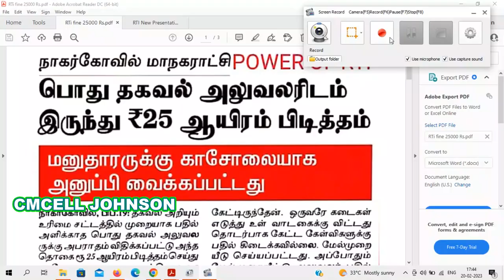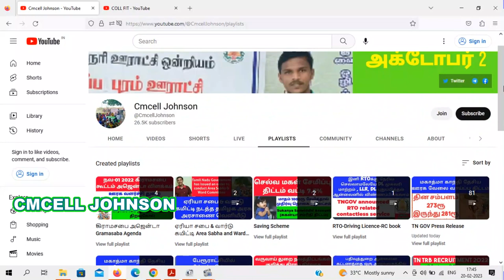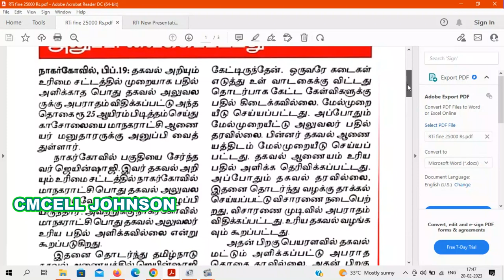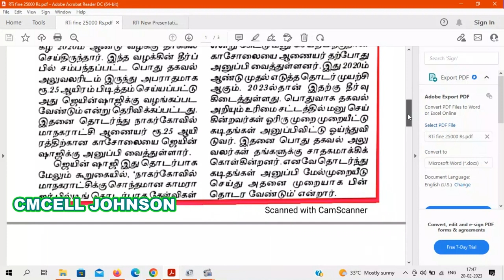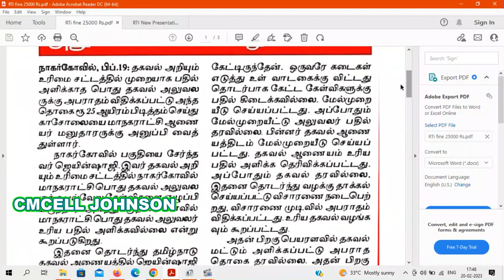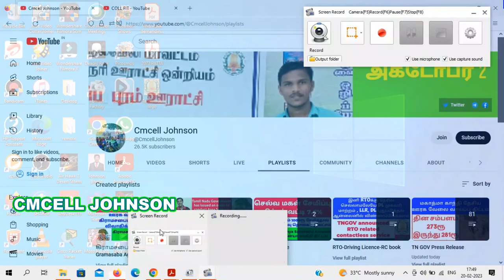RTi- Fine 25000Rs தொடர் முயற்சியால் தகவலும் மற்றும் ₹25,000 இழப்பீடு பெற்ற RTi-மனுதாரர்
தொடர் முயற்சியால் தகவலும் மற்றும் ₹25,000 இழப்பீடு பெற்ற RTi-மனுதாரர் RTi-petitioner awarded information and compensation of ₹25,000 due to continued efforts

பாக்கெட் அளவு 30 பக்கம் கொண்ட RTI புத்தகம் | Pocket size Rti book Review |

How to scan the QR Code and go to the website? QR Codeஐ ஸ்கேன் செய்து வெப்சைட்டுக்கு செல்வது எப்படி ? QR Codeஐ ஸ்கேன் செய்து Fileஐ டவுன்லோடு செய்வது எப்படி? How to download file through QR scan code ?

நமது புதிய முயற்சி அனைவரும் ஆதரவு தாரீர்...!!!

தமிழகத்தில் தகவல் பெறும் உரிமைச் சட்டம் 2005 குறித்த விழிப்புணர்வை தமிழ் மக்களின் நெஞ்சங்களில் விதைக்க நமது மக்கள் விழிப்புணர்வு அறக்கட்டளை  சார்பாக கையடக்க ரூபாய் 10 மதிப்புள்ள 32 பக்க சிறிய புத்தகம் வெளியிடப்பட்டு உள்ளது.

கையடக்க புத்தகத்தின் சிறப்புகள்

1.கையடக்க அளவில் பாக்கெட்டில் வைத்து கொள்ளும் அளவு
2.இதில் குறிப்பிட்டு உள்ள QR Code மூலம் மேலும் 500 பக்க மனு மாதிரிகளை டவுண்லோட் செய்யும் வசதி
3.கற்க வேண்டிய முக்கிய பிரிவுகளின் விளக்கங்கள்
4.நன்கு விலை உயர்ந்த தரமான பிரிண்டிங் மற்றும் பேக்கிங்

இதனை அதிகம் அதிகமாக வாங்கி உங்கள் பகுதியில் உள்ள பொதுமக்களிடம் விழிப்புணர்வு ஏற்படுத்த கேட்டுக் கொள்கின்றேன்.

குறிப்பாக உங்கள் இல்ல விசேஷங்களில், ஊர் திருவிழாக்களில் வழங்கி தகவல் பெறும் உரிமைச் சட்டத்தை அனைவரிடமும் கொண்டு சென்று இந்திய தேசத்தையும், தமிழ்நாட்டையும் வளமான, சிறப்பான, மக்கள் மகிழ்ச்சியாக வாழ ஏற்ற இடமாக மாற்றவும்.

மகிழ்ச்சி

அன்புடன்
K.ஹக்கிம் M.A.B.,

RTi Book release 12-June-2022 madurai RTi அனுபவம் குறித்து ஹக்கீம் எழுதிய புஸ்தகம் வெளியீடு 12-June

தகவல் அறியும் உரிமை சட்ட விளக்கம் & RTi அனுபவம் குறித்து ஹக்கீம் எழுதிய புஸ்தகம் வெளியீடு 12-ஜுன்-2022 மதுரை உலக தமிழ் சங்கம்
RTi book release 12-june-2022 Madurai

உங்கள் பகுதியில் நடக்கும் தார்ச்சாலை திட்டம் குறித்து RTi ல் பெற மாதிரி மனுவுடன் விளக்கம்

திருநெல்வேலி மாவட்டம் நாங்குநேரி ஒன்றியம் இட்டமொழி ஊராட்சி பெரும்பனை - விஜய அச்சம்பாடு தார்ச்சாலை 20 ஆண்டுகளுக்கு பின்பு 49 இலட்சம் மதிப்பில் அமைக்கப்பட்டுள்ளது

கிராம சபை தீர்மானம் நகல் :-

தார்ச்சாலை குறித்த RTi :-

CMcell petition Reply :-

Milling தொடர்பான நீதிமன்ற தீர்ப்பு